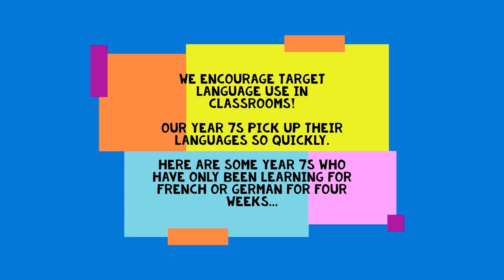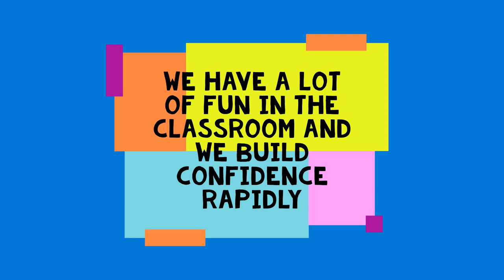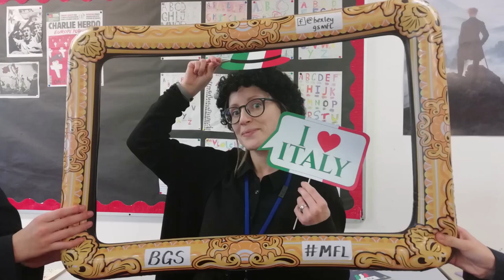MFL Open Evening Video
Our Year 7 Open Evening video, featuring just some of the things that make languages at BGS so great!